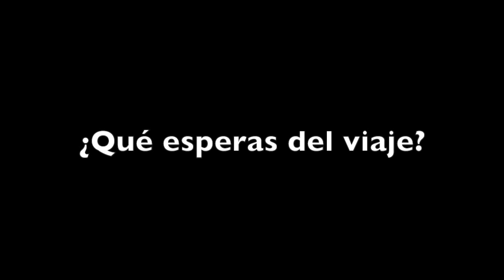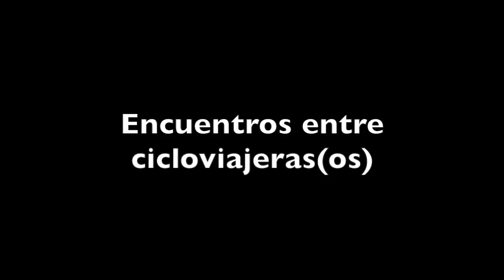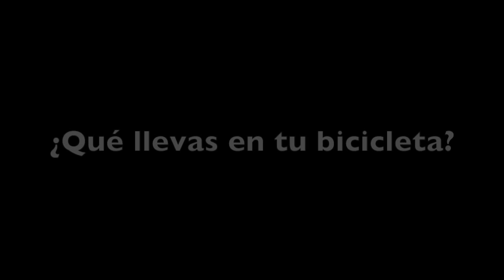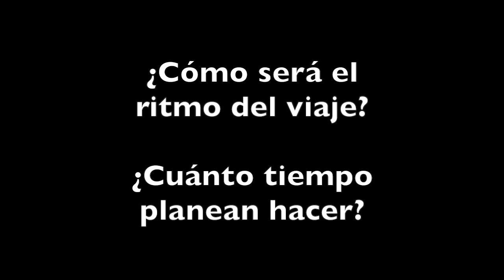En bici a (biking to) Buenos Aires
La mañana del 1º de Febrero tuvimos la oportunidad de acompañar un pequeñito tramo a nuestrxs amigxs cicloviajeros que han iniciado un gran viaje: Monterrey - Buenos Aires, aunque propiamente todo empezó en Austin a inicios de año, cuando salió la caravana de Bikes Across Borders llegando el 19 de enero a la Casa Bicicletera.

El grupo lo integran cuatro personas que van hacia hasta el fin del Continente (tres a la capital argentina y uno a Uruguay). El contingente contó además con el acompañamiento de un compa hasta García y de una compañera de Pueblo Bicicletero hasta Saltillo, que será la primera parada del grupo (80 km aprox.).

Aquí les compartimos las entrevistas que les hicimos antes de salir del Centro de Monterrey.

Para dar seguimiento y poder apoyar este viaje visita la página en FB o la página web